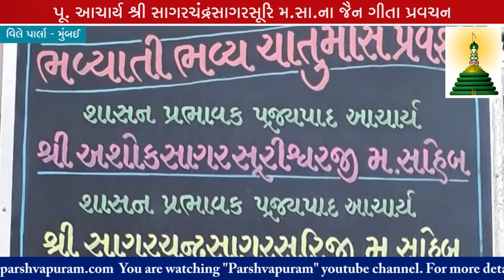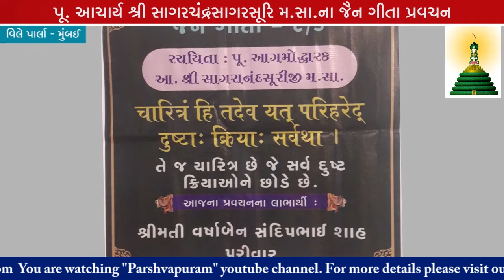Jain Geeta Pravachan, Part-12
Jain Geeta Explained by Pujya Acharya Shree SagarchandraSagarsuri Maharaj Saheb.